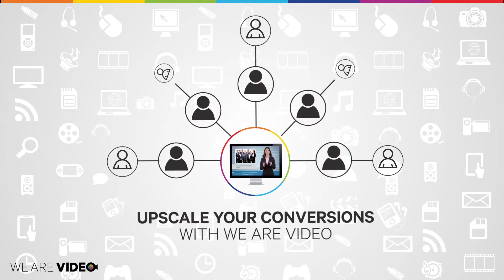We Are Video | How it works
For your own video like this